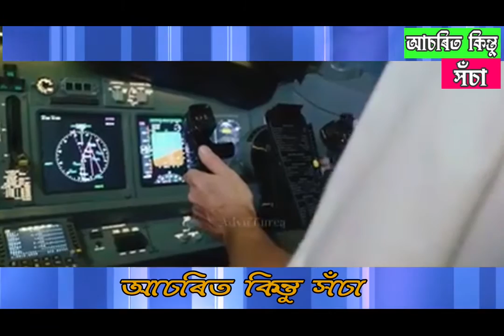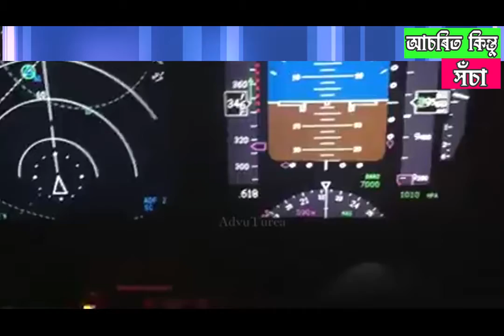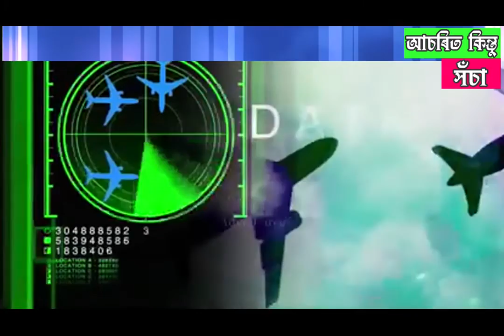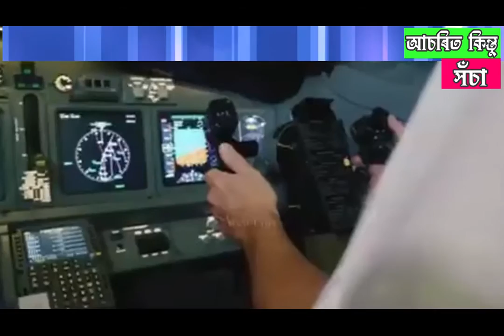আকাশত মুখা মুখি বিমান দুৰ্ঘটনা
আচৰিত কিন্তু সঁচা । আকাশত মুখা মুখি বিমান দুৰ্ঘটনা। কাহিনীটো Youtube বাংলাৰ পৰা অনুবাদ। অজানিতে ভুল হব পাৰে । তাৰ বাবে ক্ষমা প্ৰাৰ্থনা ।